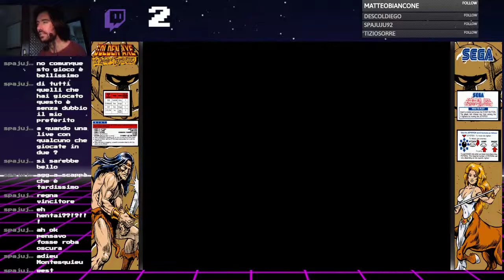Un'Estate al MAME 🏖🕹 - Golden Axe: The Revenge of Death Adder (Longplay) - 1P Dora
Oggi vediamo il capitolo esclusivamente Arcade di Golden Axe, ovvero La vendetta di Death Adder!